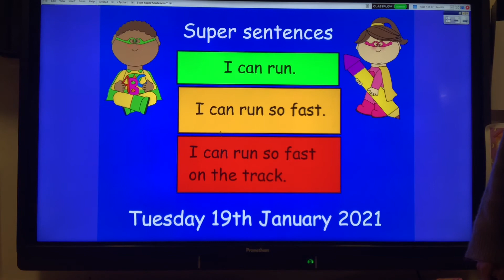Good Morning Reception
Welcome & Super Sentences 19/1/21